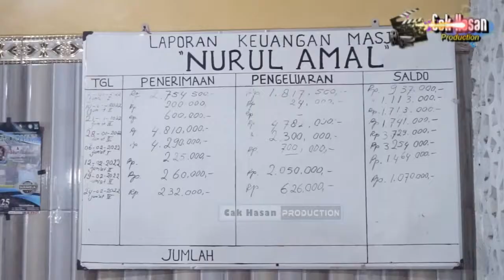Sholatulloh Salamulloh - Banjari Nurul Amal Sukomanunggal acara Isro' Mi'roj Nabi Muhammad SAW 2022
Dalam rangka memperingati
Isro Mi'roj Nabi Muhammad SAW & Santunan Anak Yatim
di Masjid Nurul Amal
Jl. Sukomanunggal Baru Utara PJKA RT. 03 / RW. 05 Surabaya